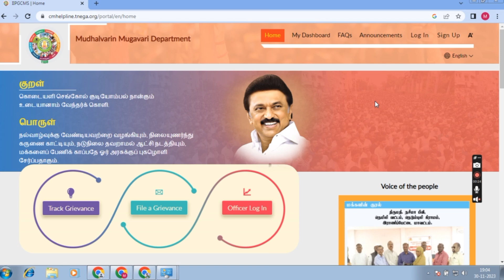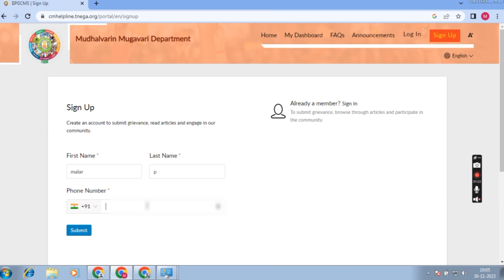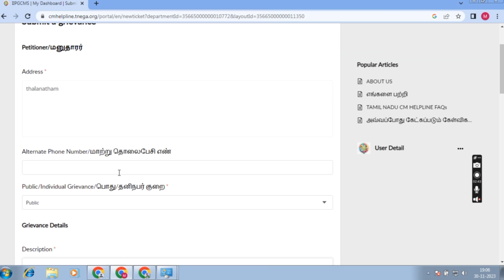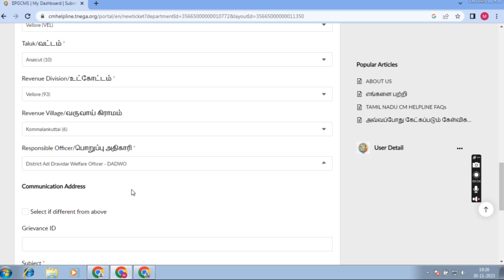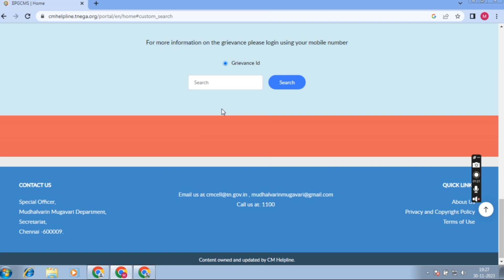மகளிர் உரிமை தொகை வரவில்லையா.? | cm cell complaints tamilnadu2023 | CM CELL MOBILE APP | TNESEVAI